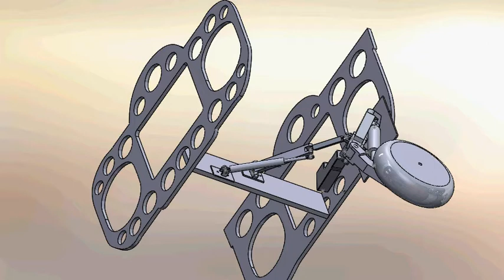SU-25 Landing Gear